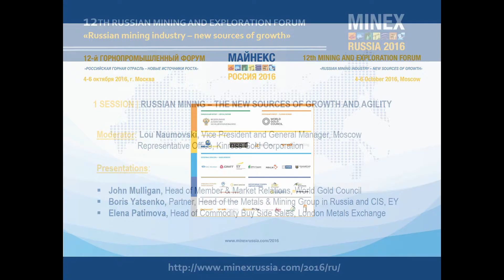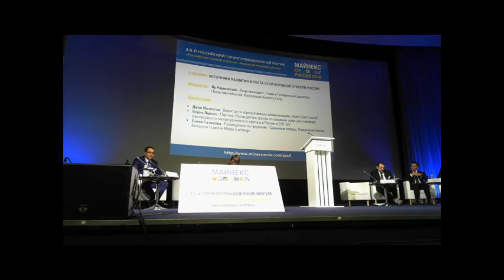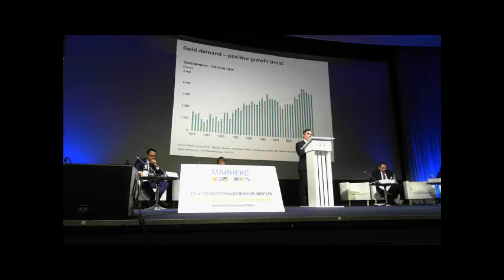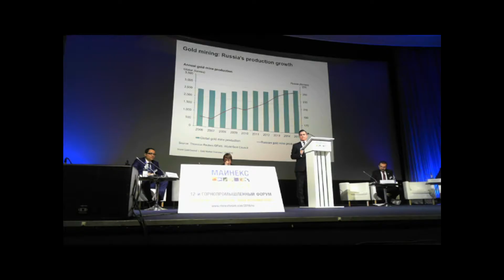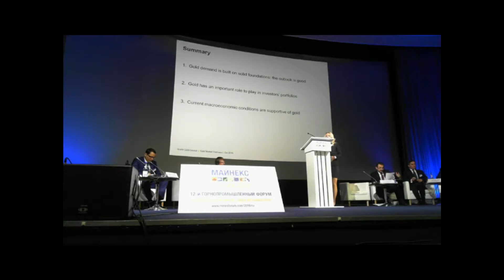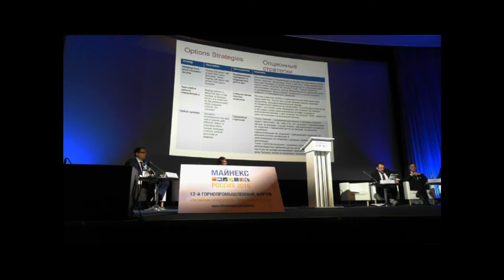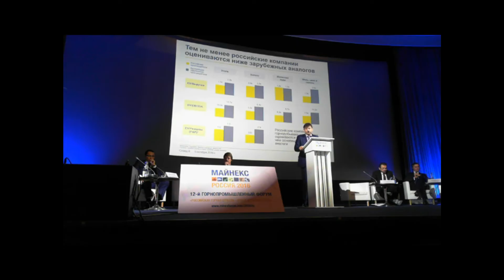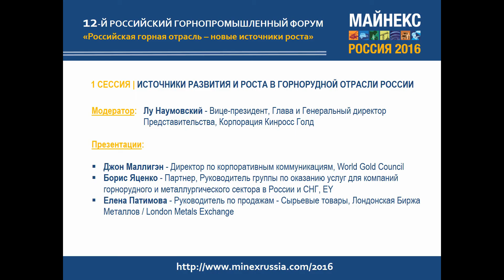МАЙНЕКС Россия 2016 | Сессия 1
Источники развития и роста в горнорудной отрасли России